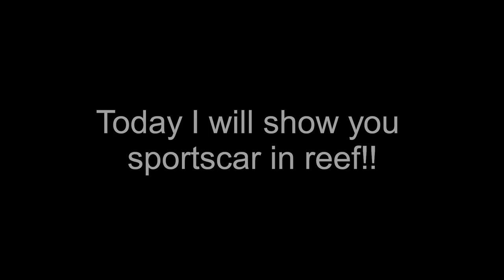11.3km SPORTSCAR in REEF - Top 10 worldwide - Hill Climb Racing 2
Today I played with Sportscar in reef! Enjoy the video guys!

I reached 73538m in Desert Valley. Check out how far you can go:

Hill climb racing 2 time trial
Hill climb racing 2 rally car
Hill climb racing 2 legendary chest
Legendary part
Mobile game
Gameplay
Legendary gameplay
Racing
Racing game
Hill climber
Jeep mk2
Scooter
Bus
Dune buggy
Rotator
Monster truck
Chopper
Monowheel
Super diesel
Snowmobile
Motocross
Formula
Supercar
Superbike
Mobile game gameplay
Overpowered gameplay
Jerry 11
Jerry 11 hill climb racing 2
Jerry 11 desert valley
Countryside
Forest
City
Mountain
Rustbucket reef
Winter
Backwater bog
Mines
Desert valley
Beach
Racer glacier
Patchwork plant
Moon
Sky rock outpost
Hard city
Hard forest
Hard winter
Forest trials
Raging winter
Intense city
Hill climb racing 2 adventure
Hill climb racing 2 gems
Hill climb racing 2 spending spree
Hill climb racing 2 chest opening